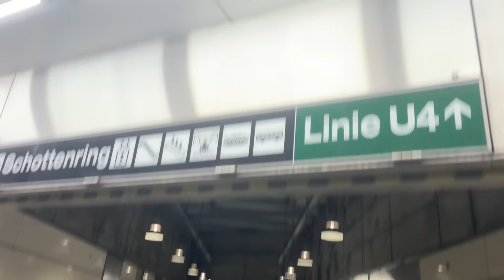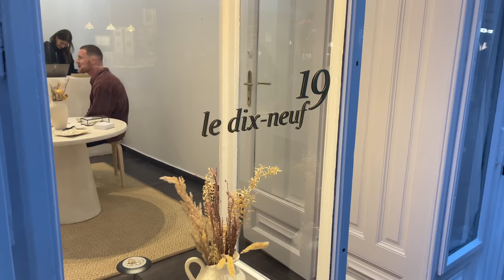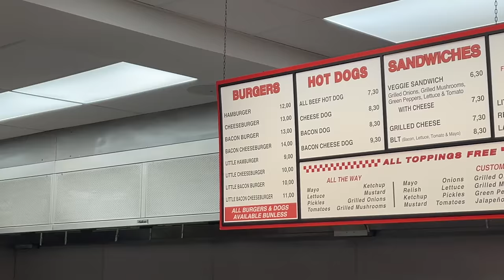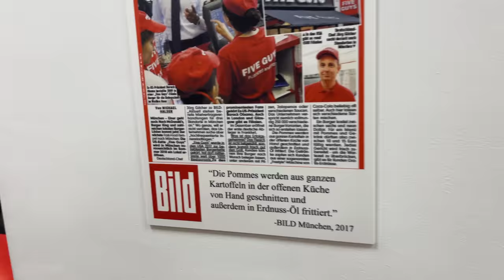Der schlechteste FIVEGUYS der Welt.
►Lukas: @Lukasgalgenmueller